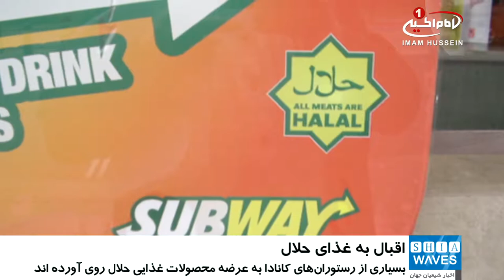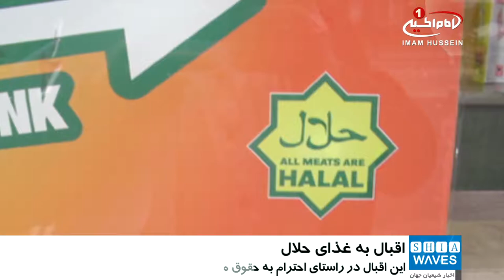اقبال رستوران‌های کانادایی به عرضه غذای حلال / ۱۰ فروردین ۱۳۹۶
بسیاری از رستوران های کانادا، به سمت عرضه محصولات حلال پیش می روند.

در راستای احترام به حقوق مصرف کنندگان و نیز جذب حداکثری مشتری، بسیاری از فروشگاه های موادغذایی و رستوران ها در شهر های مختلف کانادا، به سرو و عرضه محصولات غذایی حلال روی می آورند.

برای مثال، رستوران های زنجریه ای «خانه استیک کانادا» که رستورانی با قدمت ۵۸ سال است و در شهر های مختلف این کشور دارای شعبه است، از عرضه استیک و منوی غذایی حلال برای مشتریان و مراجعه کنندگان مسلمان خود خبر داد.

مدیر این رستوران ها که در تمام طول ۲۴ ساعت، به ارائه خدمات به مشتریان و هواداران خود می پردازد، در اینباره می گوید: ما در هفته حداقل ۱۲ مراجعه کننده مسلمان داریم و بر خود لازم دانستیم تا در راستای احترام به آنها، به سرو استیک و دیگر محصولات بر اساس استاندارد «حلال» بپردازیم.

وی افزود: در همین رابطه، با تهیه گوشت حلال و گوشتی که بر اساس دستورات اسلامی ذبح شده است، استیک حلال تهیه نموده و در اختیار مشتریان مسلمان خود قرار می دهیم، تا آنان مجبور نباشند از یک منوی محدود سفارش دهند.

شایان ذکر است، بر اساس سرشماری رسمی دولت کانادا در سال ۲۰۱۱ میلادی، جمعیت مسلمانان به بیش از یک میلیون نفر در آن سال رسیده بوده است که این رقم دو برابر سرشماری سال ۲۰۰۱ میلادی است.

گفتنی است اغلب مسلمانان کانادا در ایالت «آنتاریو» سکونت دارند، ولی محصولات حلال در همه ایالات های این کشور، قابل دسترسی بوده و بر اساس آمارها توجه مشتریان غیرمسلمان را نیز به خود جلب کرده است.